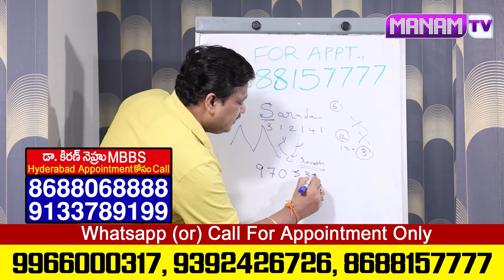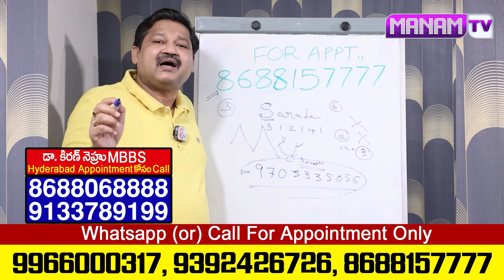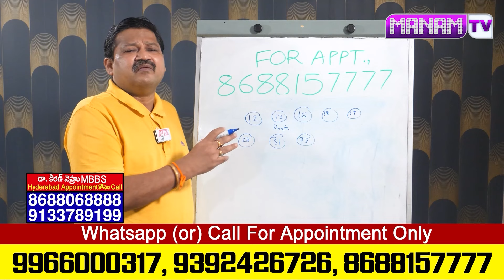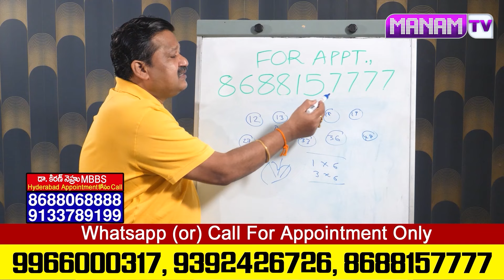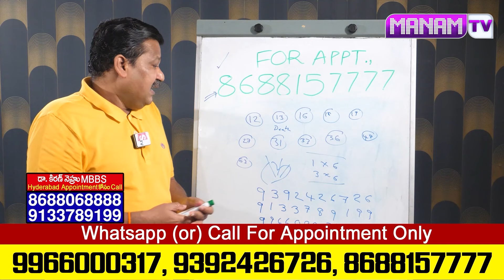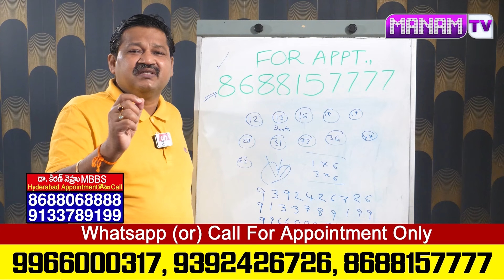Sarada Name Numerology By Dr Khironn Nehuru || Numerologist 2024 || ManamTV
Watch ► Sarada Name Numerology By Dr Khironn Nehuru || Numerologist 2024 || ManamTV